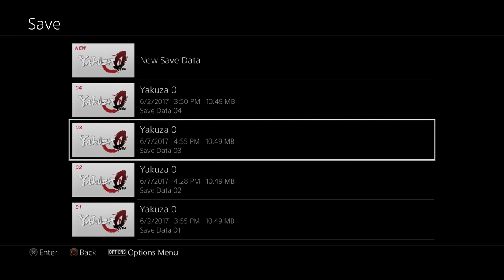Two Best Friends Play Yakuza 0 (Part 58)